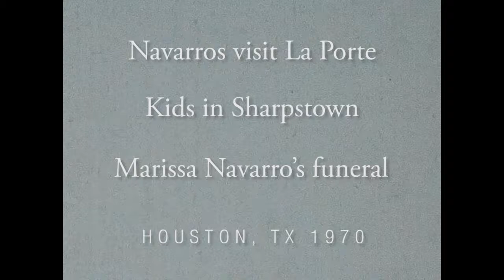La Porte. Sharpstown. Marissa's funeral. 1970.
Navarros visit the Moodys in La Porte, TX. Kids in Sharpstown hanging out. Mark Navarro goes ballistic. Marissa Navarro's funeral. 1970.